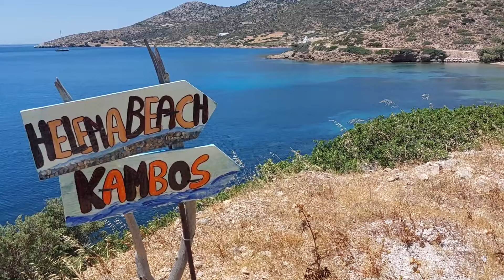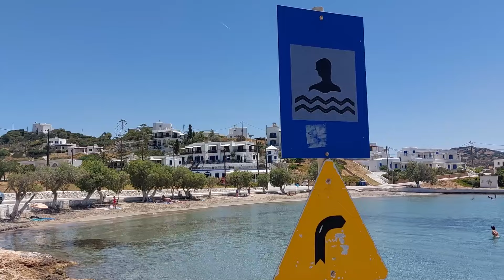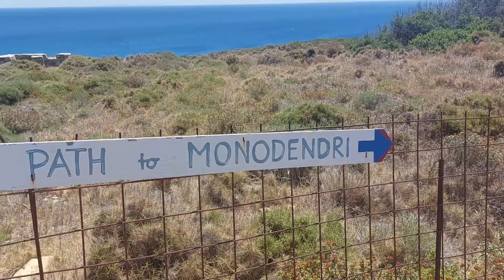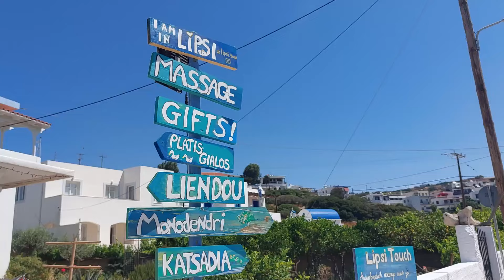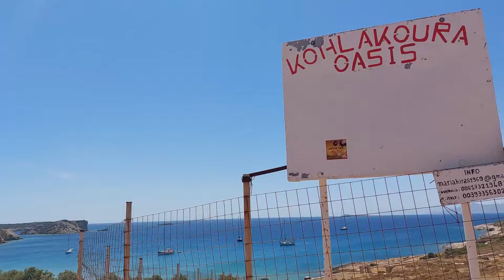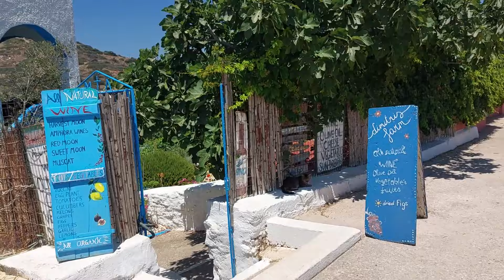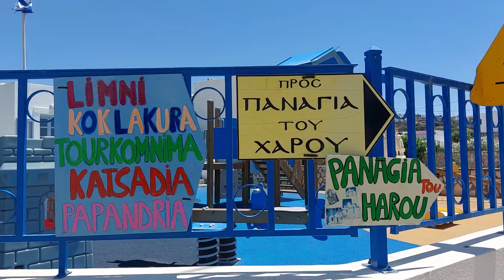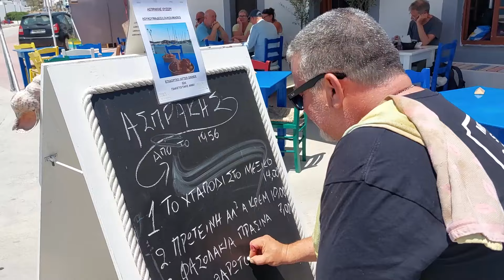ΛΕΙΨΟΙ 2024-LIPSI 2024, 14 days in paradise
let me be your tour guide while I walk around Lipsi